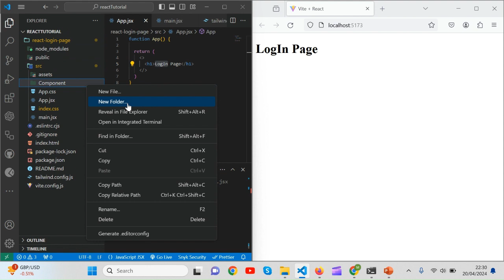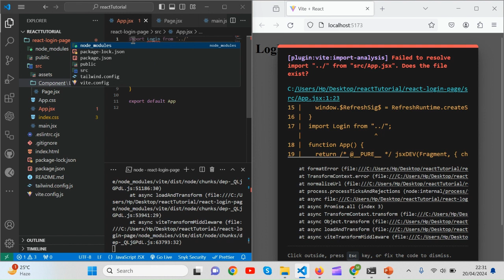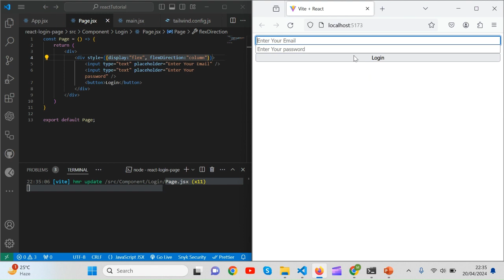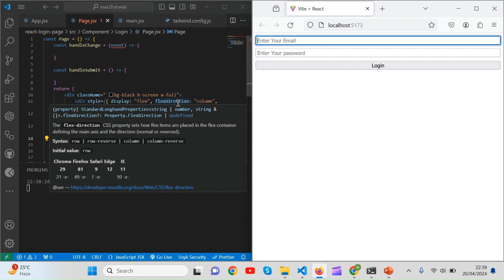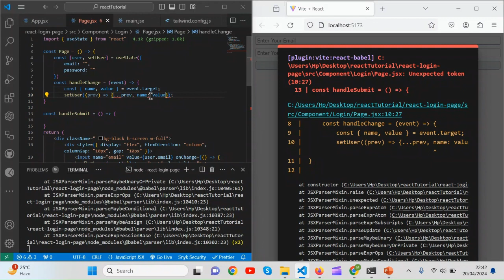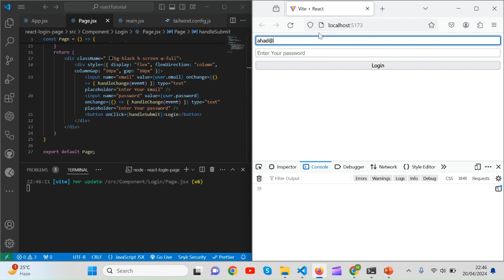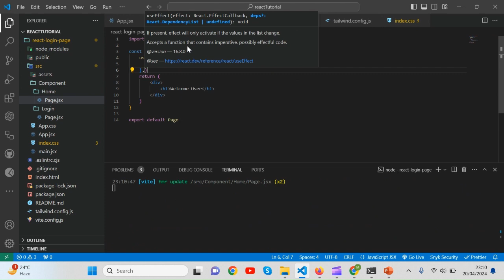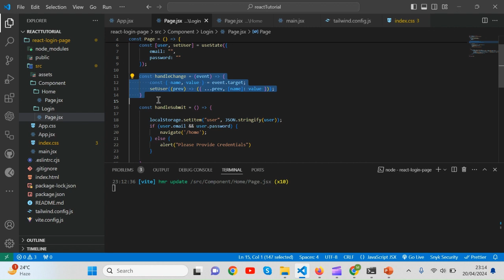Login page in react js | React Js login page with localstorage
In this Video, I have explain how to create login page with localstorage.I also did little bit error handle for beginners in react js. how can we use userstate in react js with best practices.